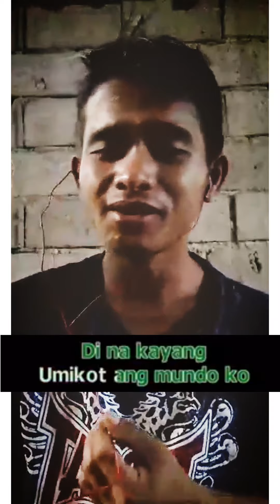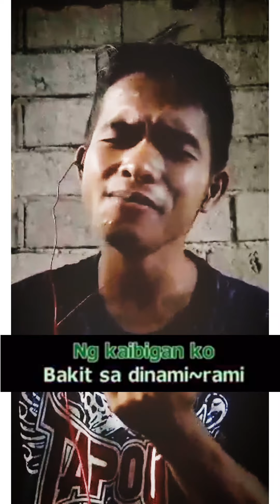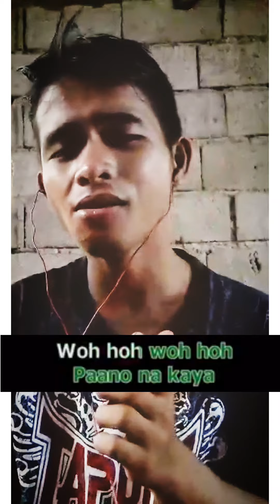paano na kaya by bugoy drillon. cover...G Ma Yo....(Esmeraldo Gallos) Fb name(Gallos Esmeraldo).